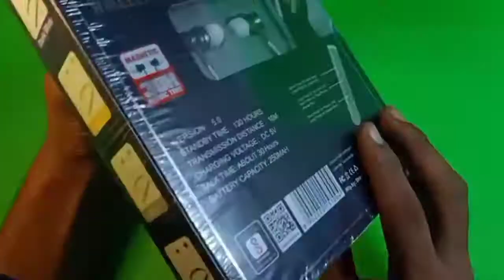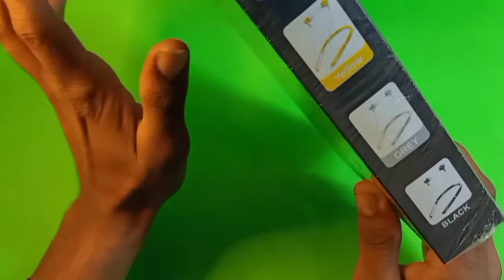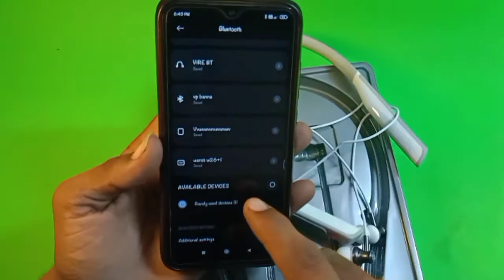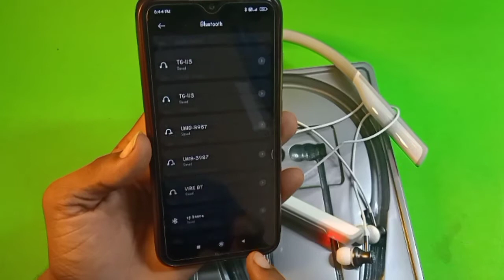KDM G2 Wireless Sport Earphone Maestro | KDM Maestro Bluetooth Earphone newshortvideo 🔥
👉 About This Vedio - Dosto Is Vedio Me Ham KDM G2 Maestro Wireless Sport Earphone Ka Unboxing karenge

Queries Solved:
1. Unboxing KDM G2 Maestro Wireless Sport Earphone
2. Review Wireless Earphone